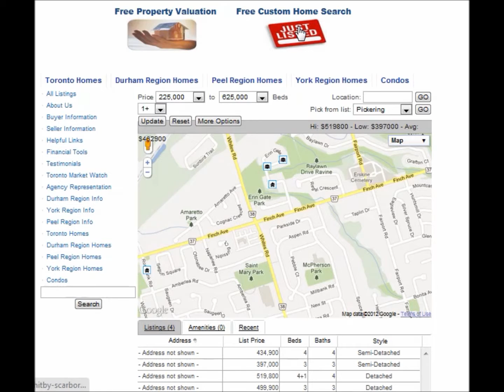Pickering - Parkside Dr